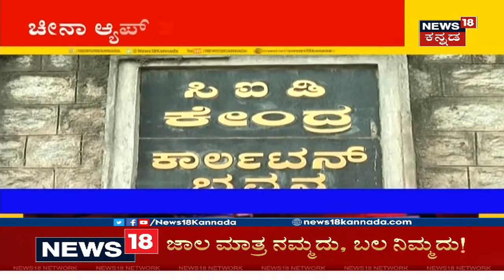Namma Bengaluru | ಮಾಜಿ ಕಾರ್ಪೊರೇಟರ್ Rekha Kadiresh ಹತ್ಯೆಗೆ ಜೊತೆಯಲ್ಲಿದ್ದವರೇ ಇಟ್ಟಿದ್ರಾ ಮುಹೂರ್ತ?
Bengaluruನ ಚಲವಾದಿಪಾಳ್ಯದ ಮಾಜಿ ಕಾರ್ಪೊರೇಟರ್ Rekha Kadiresh ಇಂದು ಬೆಳಗ್ಗೆ ಕಚೇರಿಯಿಂದ ಹೊರಗೆ ಬರುತ್ತಿದ್ದಂತೆ ಲಾಂಗು, ಮಚ್ಚಿನಿಂದ ಹಲ್ಲೆ ನಡೆಸಿ, ಕೊಲೆ ಮಾಡಲಾಗಿದೆ.ಹಂತಕರ ಬಂಧನಕ್ಕೆ CM BS Yediyurappaರಿಂದ Deadline ಕೊಟ್ಟಿದ್ದಾರೆ.